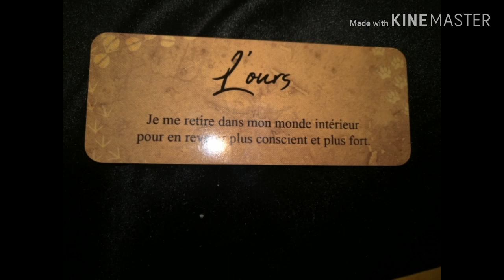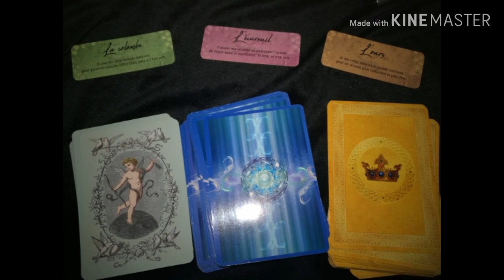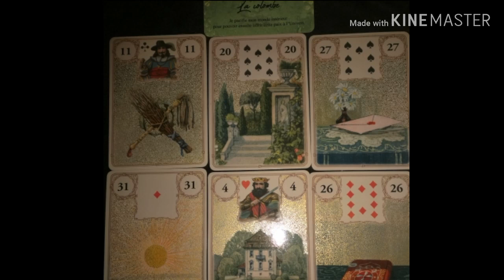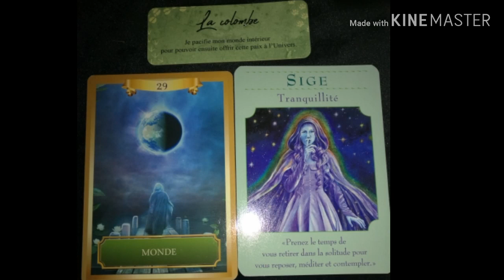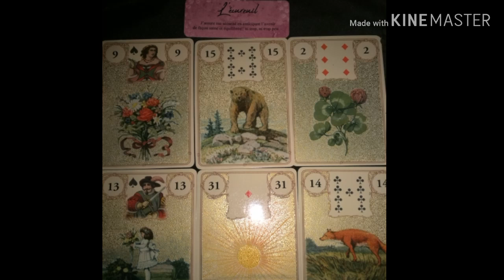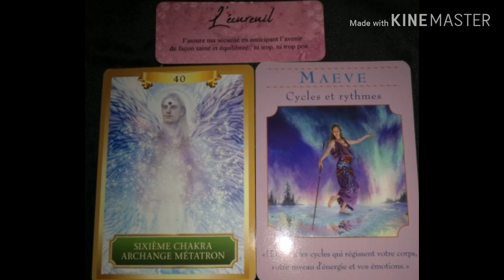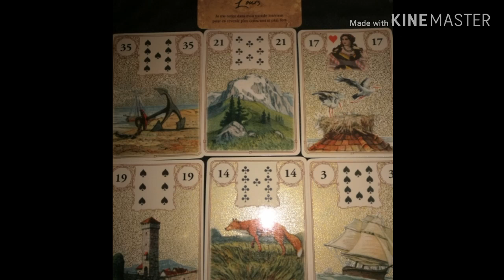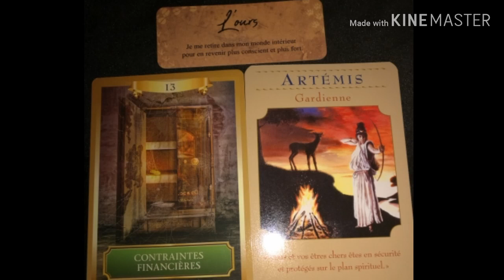Tirage. Semaine du 11-17 février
Choisir un tas de cartes

Le tas de la colombe
Le tas de l'écureuil
Ou le tas de l'ours

Golden lenormand
Oracle de l'énergie
L'oracle des déesses

Belle semaine lumineuse

Si, vous souhaitez une consultation (contact défunt.voyance.guidance.lecture d'âme. ) ou un tirage, personnel.privé.
Ou téléphone
Ou en vidéo
Me contacter